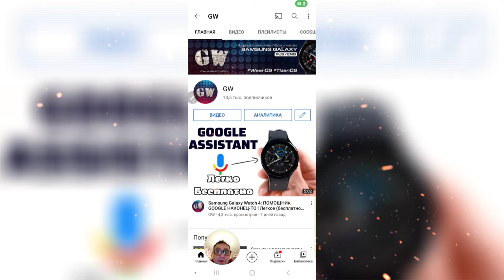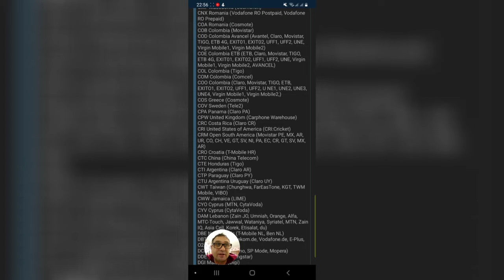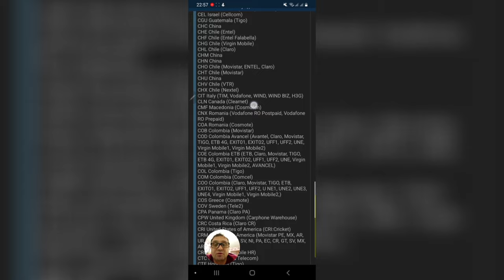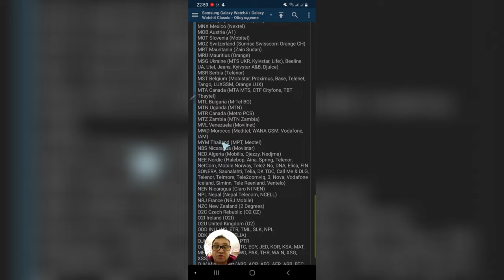Региональные коды Galaxy Watch 4 и их расшифровка, для всех часов Samsung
Эти коды регионов актуальны не только для часов самсунг, но так же для Смартфонов